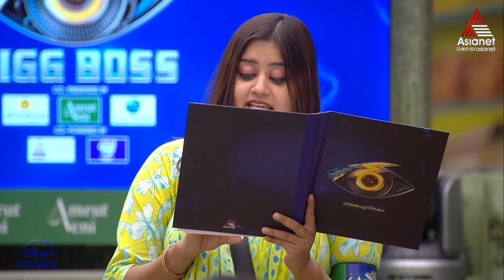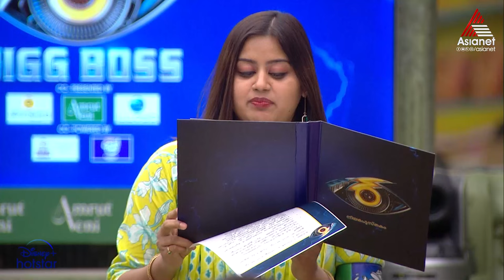BBMS6 "ഇതാണ് പവർ റൂം നിയമങ്ങൾ "നിയമപുസ്തകം വായിച്ച അൻസിബ